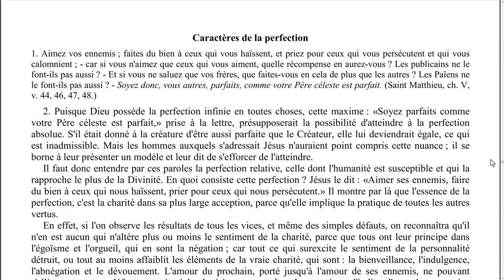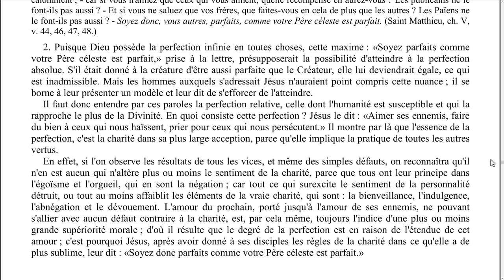Elévation de pensée - 0082 - Caractère de la perfection. - LA MAISON DU SPIRITISME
Episode N°82 : Caractère de la perfection.

00:07 Lecture
03:13 Réflexions

Lecture :
L'évangile selon le spiritisme - Allan Kardec
Chapitre 17 - Soyez parfaits.
Caractère de la perfection.

Rejoignez-nous !